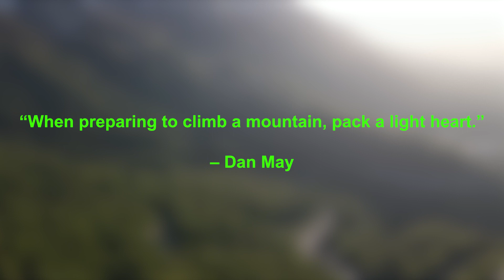Music for studying.Music for relaxing mind and body.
Enjoy life! Enjoy the people! Enjoy the music! Be patiant! Relax!